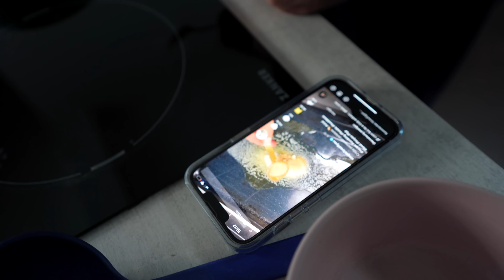Wir testen VIRALE TikTok Rezepte! 😱 Gerechtfertigter Hype? Cheesy Ramen, Lemon Pasta...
Mein Freund und ich testen virale TikTok Rezepte. Da sind ein paar leckere Sachen dabei!